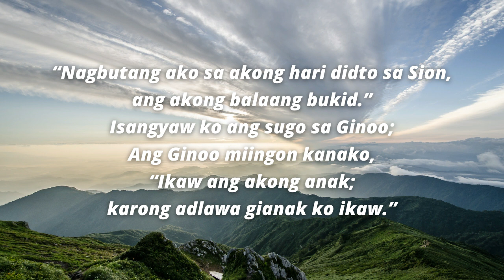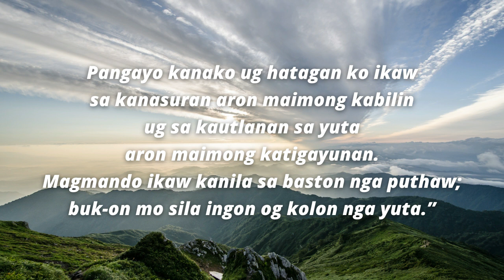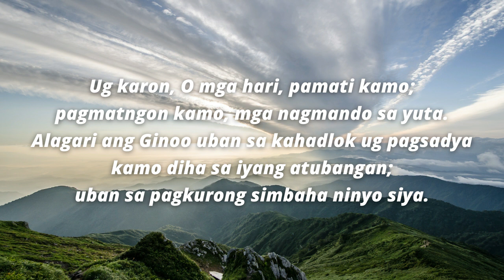Salmo Responsoryo: May 5, 2023 (Friday of the Fourth Week of Easter)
Salmo Responsoryo: Friday of the Fourth Week of Easter (May 5, 2023)

salmo responsoryo may 5 2023, may 5 2023 salmo responsoryo, salmo responsorio may 5 2023, may 5 2023 salmo responsorio, salmo may 5 2023, may 5 2023 salmo, salmong tugunan may 5 2023, may 5 2023 salmong tugunan, responsorial psalm may 5 2023, may 5 2023 responsorial psalm, psalm may 5 2023, may 5 2023 psalm, ikaw ang akong anak karong adlawa gianak ko ikaw, anak ng diyos kailanman sa simula pa sumilang, you are my son this day i have begotten you, psalm 2, salmo 2, daily mass may 5 2023,